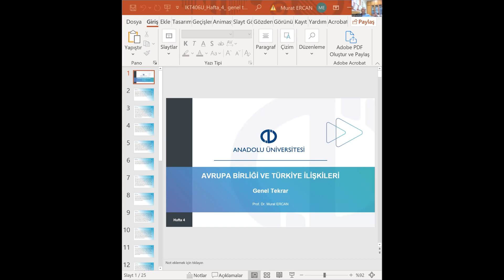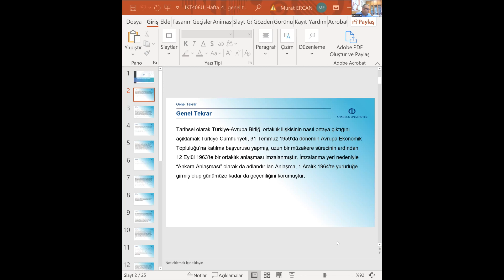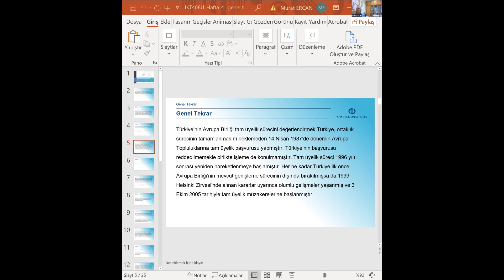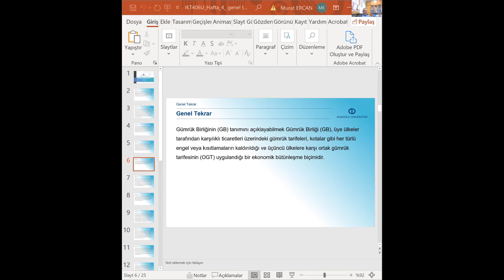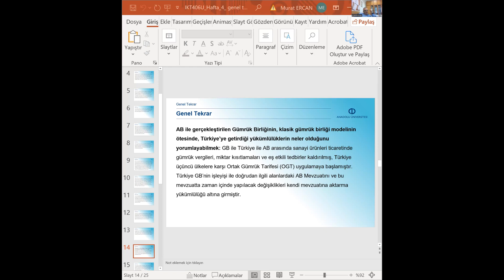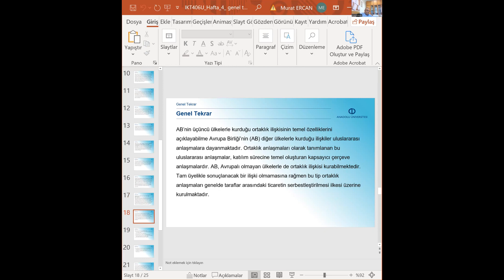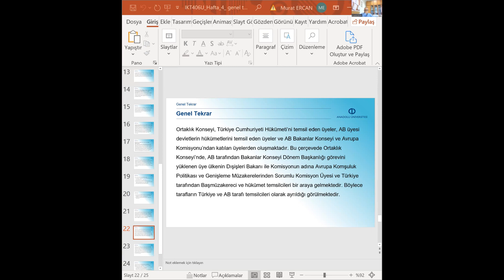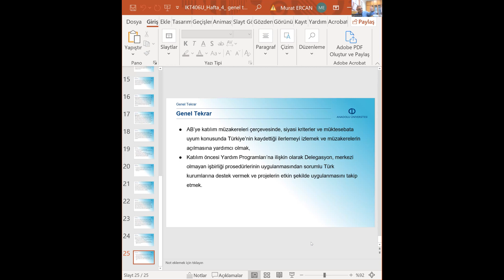AVRUPA BİRLİĞİ VE TÜRKİYE İLİŞKİLERİ ( ARA SINAVI GENEL TEKRAR )